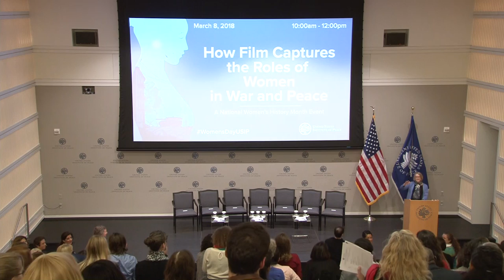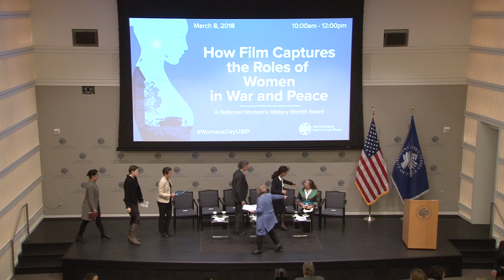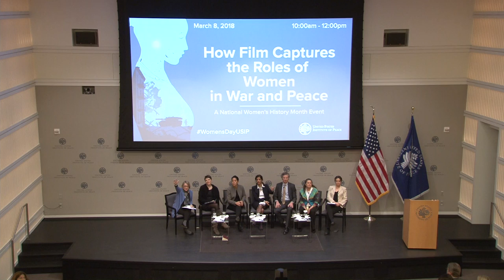How Film Captures the Roles of Women in War and Peace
Ten years ago, the film Pray the Devil Back to Hell premiered at the Tribeca Film Festival, where it won the award for Best Documentary for its powerful depiction of the nonviolent women’s movement that helped bring an end to Liberia’s bloody civil war. Since its release, producers and directors have taken up the challenge to tell the stories of the often-invisible lives of women in conflict – producing stories in countries like Bosnia, Libya, Afghanistan, Colombia, Pakistan and Rwanda. These films have brought forward women’s critical voices to the stories of war and peace, and amplified the global agenda of Women, Peace and Security.

Every March 8th, International Women’s Day is celebrated worldwide as a time to reflect on the achievements and contributions of women. In 2018, USIP will celebrate the day by hosting an event where filmmakers and policy advocates discuss how film has been an innovative tool for translating policy frameworks into social change. Documentaries and movies can take the tenets of policy frameworks and make them tangible. Civil resistance is most successful when women are engaged, and seeing this in live action can catalyze movements into action. This event will bring together the worlds of film and policy to celebrate the progress that has been made in advancing women’s roles in peace and security, and spreading their stories.

Speakers:

Kathleen Kuehnast, moderator
Director, Gender Policy and Strategy, U.S. Institute of Peace

Maria Stephan, moderator
Senior Advisor on Nonviolent Action, U.S. Institute of Peace

Abigail Disney
Filmmaker & President and CEO, Fork Films

Suhad Babaa
Executive Director, Just Vision

Sanam Naraghi-Anderlini
Co-Founder and Executive Director, International Civil Society Action Network

Jamie Dobie
Executive Director, Peace is Loud

Eric Martin
Senior Strategist, Independent Television Service (ITVS)